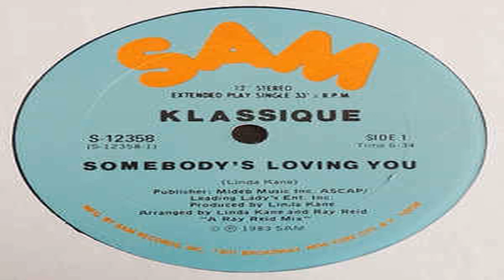Klassique - Somebody's Loving You